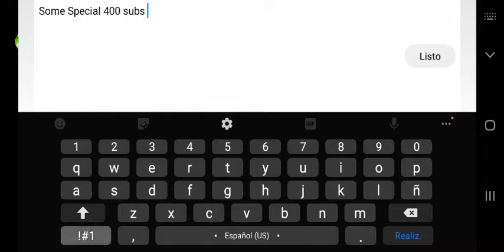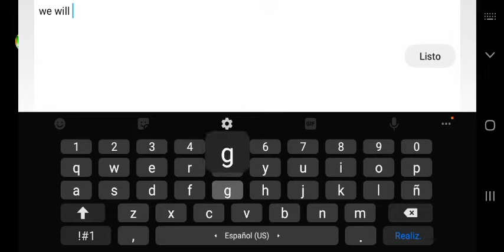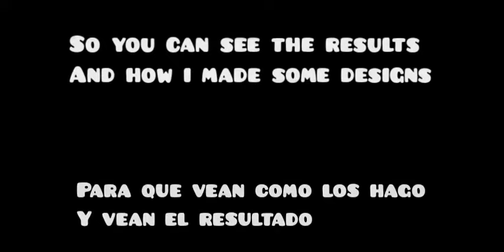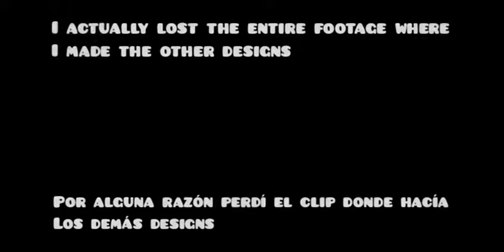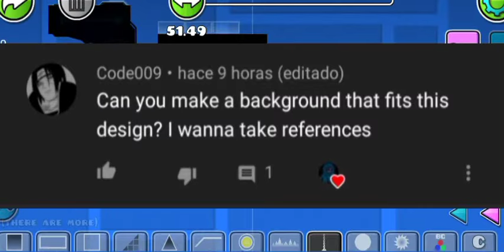How to make Tech style like a pro - Tutorial #3 - Geometry Dash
Subs: 377

Este tutorial es la Parte 1 del tutorial, pronto traeré el tutorial para hacer el fondo de este estilo, pero como el video se hizo muy largo lo hice así.

Intenté lo mejor que pude para que se entendiera y pues bueno, espero que haya salido.

Cada bloque tiene aprox 50 - 250 objetos.

Quería hacer algo tech pero salió mal